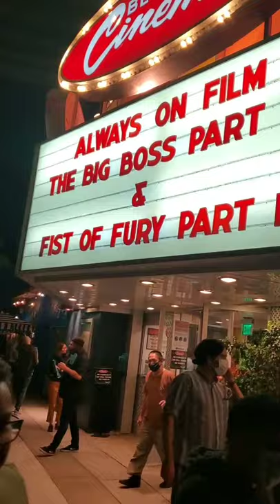Bruceploitation Double Header at The New Beverly Cinema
Safe to say people were pumped in between these flicks. Double header of Bruceploitation! 2 featuring Lo Lieh.. Feels so great to be back at the New Beverly, Quentin Tarantino's Grindhouse theater I often refer to as my home away from home :-) The Big Boss pt 2 (one of the most sought after, rare Kung Fu movies) has my head spinning, so much to process in that one. Next up, Bruce Li in one of his best: Fist of Fury Pt 2